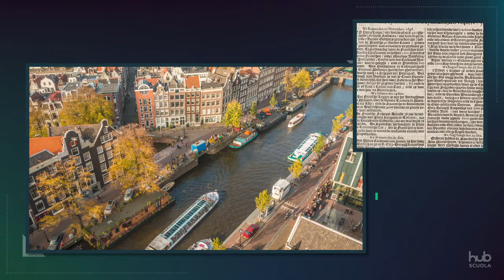Lucio Caracciolo - Amsterdam